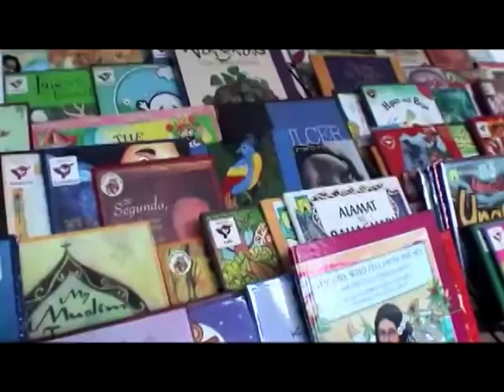Formation of Filipino Identity through Cultural Events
After the Philippine-American War of the 1900s, Filipinos were subjected to the influence of American government & culture, which resonates to contemporary times. A panel of professors--Carolina San Juan, JP De Guzman, Carol Ojeda-Kimbrough, & Dr. Enrique de la Cruz--discusses the various ways in which culture & identity is formed within Americanization of Filipinos.